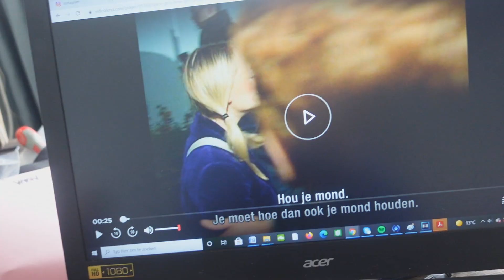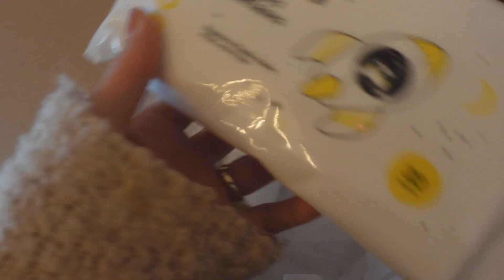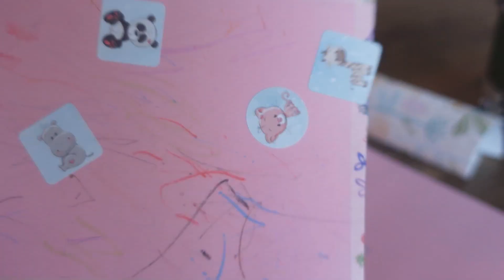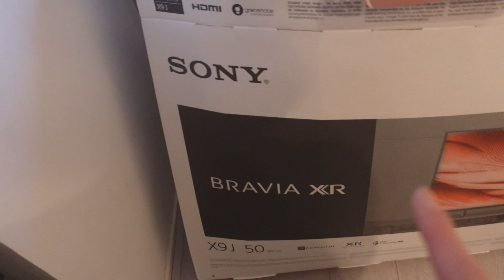NAAR DE KAPPER & HERFST WANDELING 🍂 VLOG #40 | Sarah Rebecca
In deze vlog ga ik naar de kapper, maken we een wandeling in het bos en zoek ik kleding van Anna uit om te verkopen. Enjoy ♥

Wil je mij iets sturen? Dat kan:
t.a.v. Sarah Rebecca
Bergweg 70
1217 SC Hilversum

♥ OVER MIJ ♥
Ik ben Sarah, 30 jaar en heb een grote passie voor fashion en beauty die ik hier graag met jullie deel. Naast video's over fashion en beauty maak ik ook persoonlijke video's, voornamelijk vlogs. Hier neem ik jullie mee in mijn leven en op dit moment ook in mijn leven als kersverse moeder.

♥ UPLOAD SCHEMA ♥
Ik upload 2 keer per week: 1 x een vlog en 1 x een andere video, meestal fashion of lifestyle. Ik ben dagelijks actief op Instagram stories (@sarahrebeccanl).